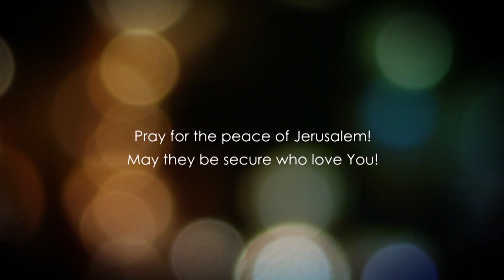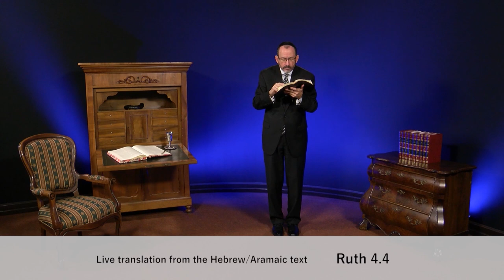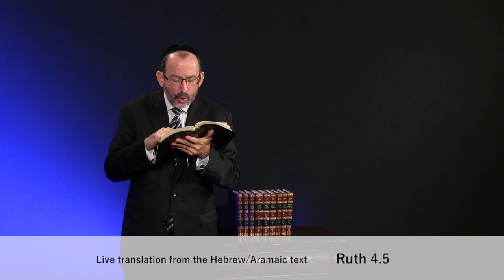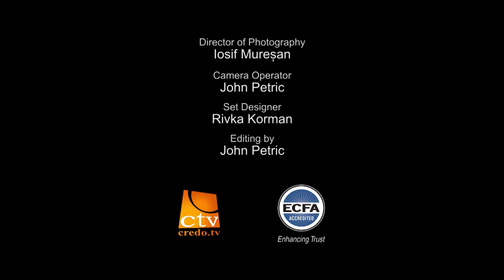Рут розділ 3.2 частина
Ми повинні бачити своє життя набагато ширше. Наше життя може вплинути не тільки на оточуючих нас, але навіть змінити життя тих людей, про яких ми навіть не могли собі уявити що це можливо.